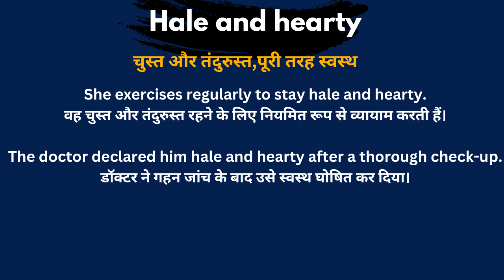Hale and Hearty Meaning in Hindi/Hale and Hearty का अर्थ या मतलब क्या होता है.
Hale and Hearty meaning in Hindi.
Hale and Hearty का अर्थ या मतलब क्या होता है.
Hale and Hearty Matlab kya Hota hai.
Hale and Hearty Hindi Meaning.
Hale and Hearty explained in detail.